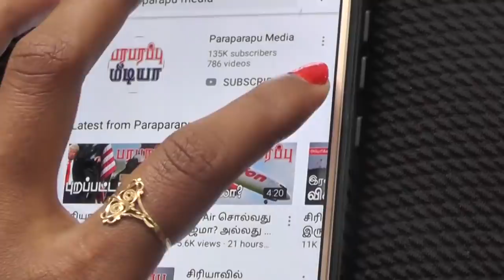தென்சீன கடலில் சீன விமானங்களுக்கு அமெரிக்கா வைத்திருக்கும் ODIN | Paraparapu World News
On this Tamil news presentation we are providing the news from America, South China Sea and USS Dewey. This news video is in Tamil language regarding this issue of America, South China Sea and USS Dewey.